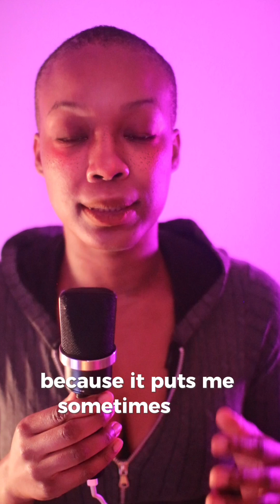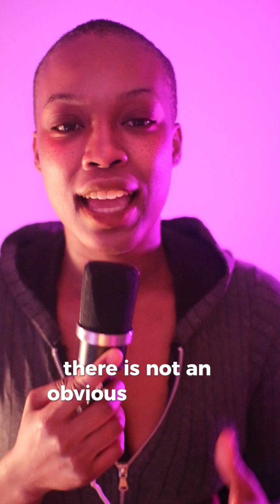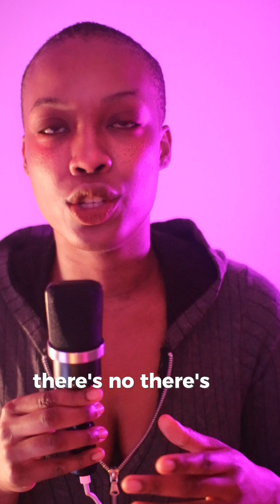Decriminalize Homelessness! Policy Transparency Reporter Shares Thoughts on Supreme Court, Protests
Part 1 | HousingIsAHumanRight, yet the SupremeCourt is currently debating whether it should criminalize being unhoused.

the Supreme Court should honor the commitment the U.S. government made when it signed the UniversalDeclarationofHumanRights in 1948.